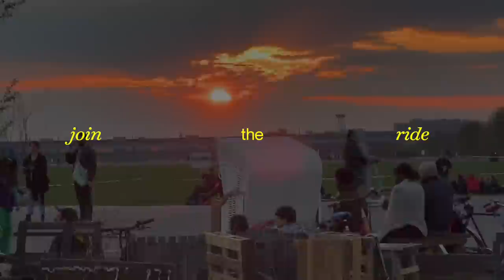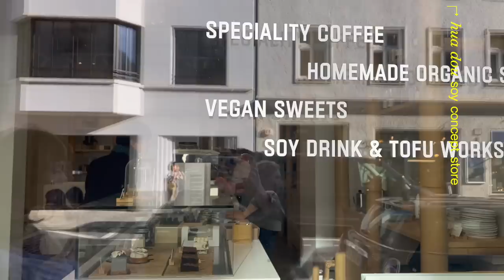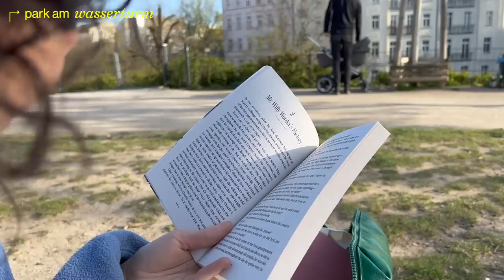I moved to Berlin 💌 for a month…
related vids 🪩